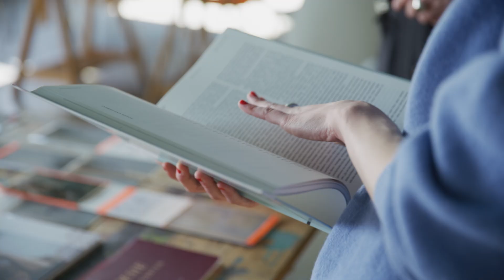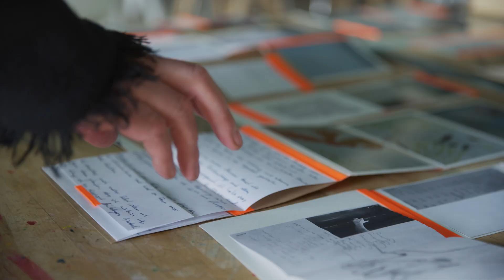MSH - Bachelor Expressive Arts in Social Transformation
Gegenwart und Zukunft gestalten mit künstlerischen Mitteln
Sie haben eine Leidenschaft für künstlerische Praxis und möchten gern mit Menschen arbeiten? Im Bachelorstudium EAST können Sie beides miteinander verbinden.

Wir leben in einer Zeit des Wandels. Individuelle, organisationale und soziale Veränderungsprozesse beschäftigen unsere Gesellschaft tiefgreifend. Die Künste können einen wichtigen Beitrag zur Begleitung solcher Prozesse leisten, denn sie vermitteln:

Vertrauen und Zuversicht
Spontaneität und Offenheit
Experimentierfreude und Fehlerfreundlichkeit
gestalterisches Formenwissen und Metakompetenzen
Transformations-Knowhow